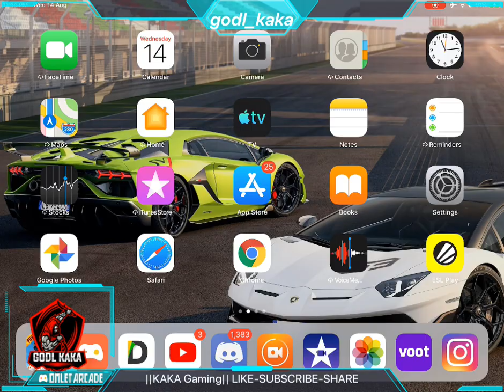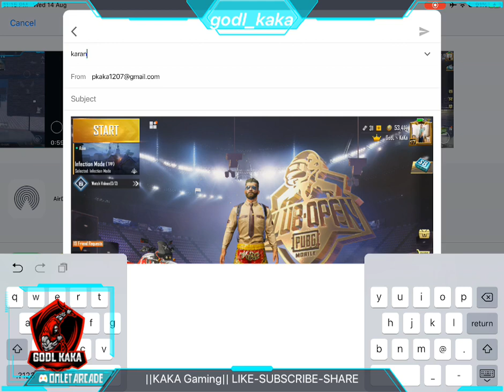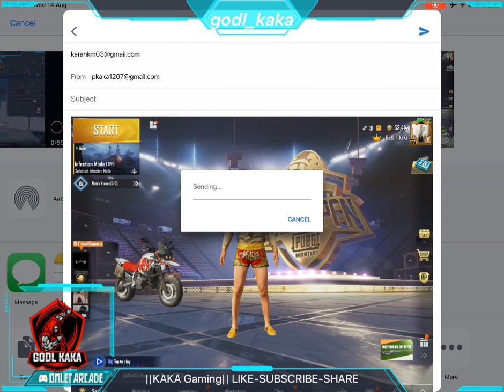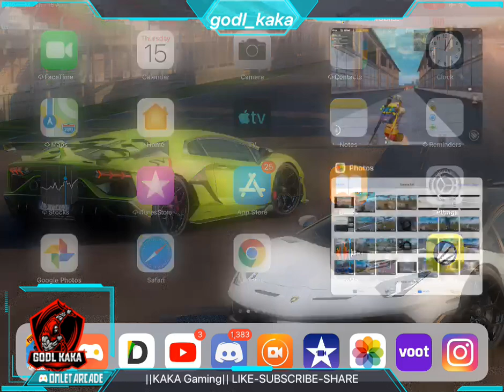|| CHILL STREAM || PUBG MOBILE || LIVE WITH KAKA Gaming ||